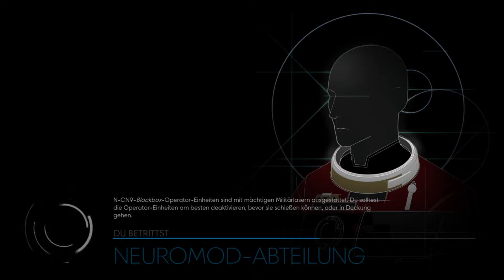Lets Play Prey: (Semi-Blind/PS4) Nr.49 Der Wissenschafts-Operator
Die Bewachung aus diesem Raum wäre ausgeschaltet, anschließend durchsuchen wir den Raum komplett und dann gingen wir wieder.